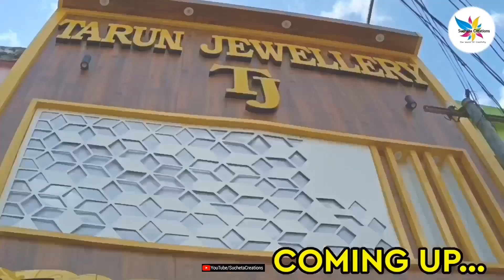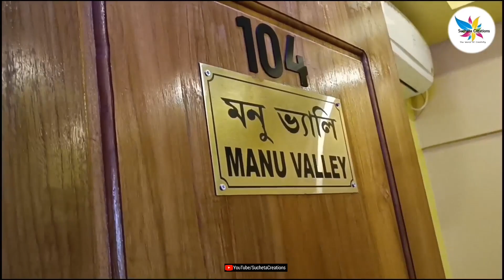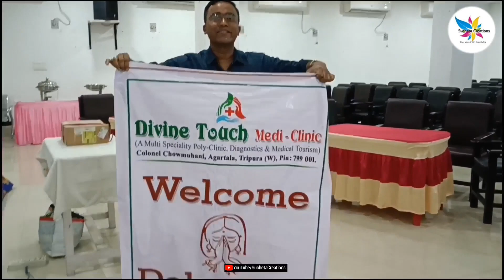জীবনে প্রথমবার এত বড়ো Program | Tripura biggest CME Program | Kailashahar Program | Day1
Hello Friends...
Welcome to SuchetaCreations
Today video is not a crafting video this video very special .
Tripura biggest CME Program my frist time I'm so excited 😍 Injoy the video .
Craft lovers can also follow SuchetaCreations on ~